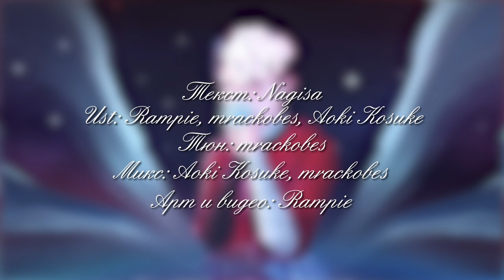【Erøtic team】 paranoia(Russian cover) 【UTAU Kouji Akira CVC RUS Release】+UST+VB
Релиз Акиры и работа на УтауАккордеон! Мы очень надеемся, что вам понравился наш мальчик и кавер, поэтому поддержите лайками и репостами это видео и пост в ВК
А ещё у нас появились дискорд и телеграм, на случай, если вы захотите с нами пообщаться, ссылки внизу(´,,•ω•,,)♡

Немного информации о войсбанке:

Коджи Акира - Русский голосовой СВС банк
Записано 4 питча:
-A#2
-D3
-G#3
-D4
Логический диапазон: E2~B4

Music, Lyrics: Mezame-P
Mix, mastering: Wakotsu-P
Midi, illust, PV: Rampie
Russian lyrics: Nagisa
UST: Rampie/mrackobés/Aoki Kosuke
Tune: mrackobés
Mix: Aoki Kosuke/mrackobés
Vocal: Kouji Akira(by Rampie)